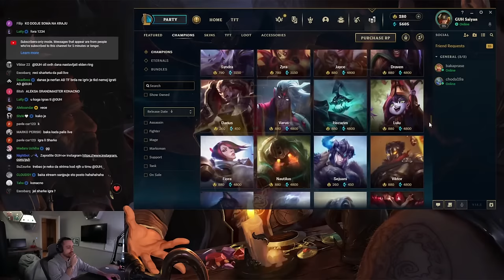Avanture sa Retardima - TIM BAKAPRASE vs TIM DELIC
AVANTURE SA RETARDIMA ALO HAHAHHA

Thumbnail: @denisdsg